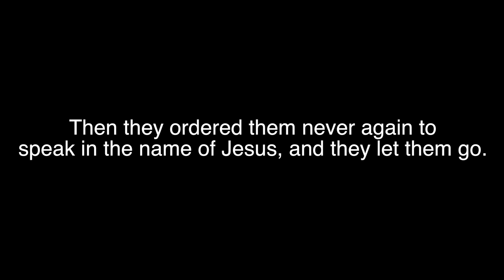"What If"// Spoken Word -Collin McMullen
I was inspired to film a Spoken Word video for Collin after seeing his previous one called “I Call Myself a Christian.” I’ve known Collin for six years now and I can say that he is more on fire for the Lord than ever before. Many people might receive this message as judgmental or condemning, but Collin is only speaking these things to encourage believers to be bold in their faith! Let’s not only be hearers of the Word, but doers!